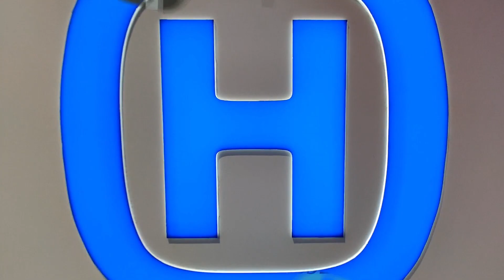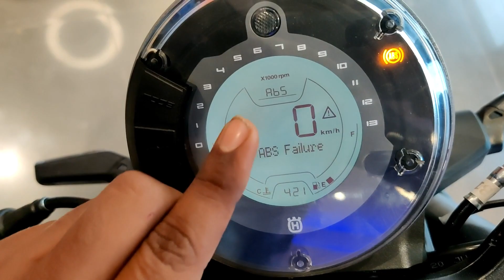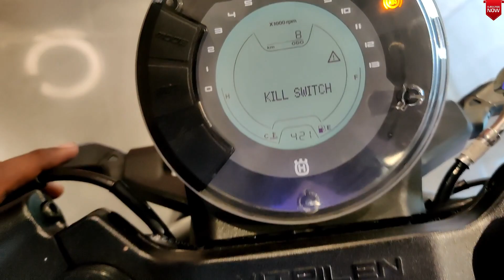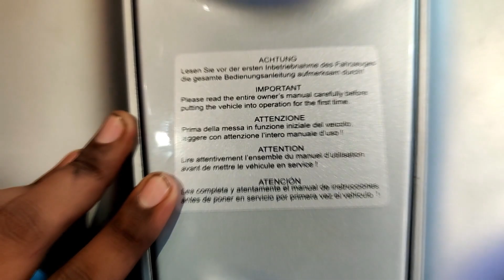Hasqvarna Vitpilen 250 Complete Information with On Road Price | New Option for 250cc segment 🔥🔥🔥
TODAY WE ARE TALKING ABOUT DETAILED REVIEW OF ALL NEW HASQVARNA VITPILEN 250 BS6 2020

NAMSKAR DOSTO SWAGAT HAI APKA NEW VIDEO ME ||  AAJ KI IS VIDEO ME HM BAT KR RHE HAI NEW HASQVARNA VITPILEN KE BARE ME || HME UMMID HAI KI YE VIDEO AAPKO PASAND AAEGI

THANKUUUUU